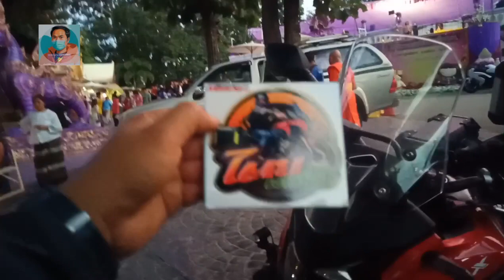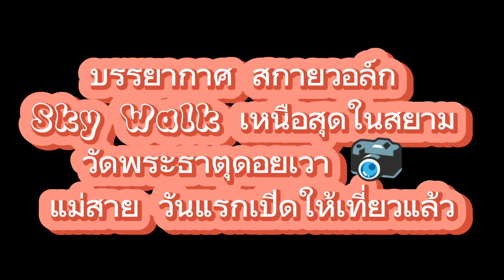บรรยากาศ สกายวอล์ก Sky Walk เหนือสุดในสยาม วัดพระธาตุดอยเวา 📷 แม่สาย วันแรกเปิดให้เที่ยวแล้ว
ทำพิธีเปิด แล้ว

สกายวอล์ค Sky Walk เหนือสุดในสยาม วัดพระธาตุดอยเวา 📷
🚙.. ทำการเปิดทำพิธี 15:00 น เป็นต้นไป
เปิดวันนี้ 9 พ.ย.2566

รักผู้ติดตามช่องนี้ทุกคนๆ เลยครับ Youtube อย่างเป็นทางการ
สนับสนุนวัฒนธรรม
ขอบคุณมากสำหรับการติดตาม
Subscribe กดไลค์กดแชร์ กันด้วยนะครับ ​กดสั่นกระดิ่ง​ เพื่อรับชมคลิปใหม่ๆครับ​ 🎥
ที่ผ่อนคลายที่สุด !! TikTok - ทำให้วันของคุณ
Aekwananurakchannel 🇳🇱 facebook สามารถทักมาที่หน้าโปรไฟล์ เพจ
ให้รอยยิ้มแบ่งปันความสุข ขอบคุณที่อุดหนุน ให้รอยยิ้ม แบ่งปันความสุข ขอบคุณสำหรับการสนับสนุนของช่องผมครับ
中国音乐- Relaxing Music 💙
เอกวัลย์ อนุรักษ์
Give you a smile share happiness. Thank you for your support Give you a smile share happiness. Thank you for your support hi